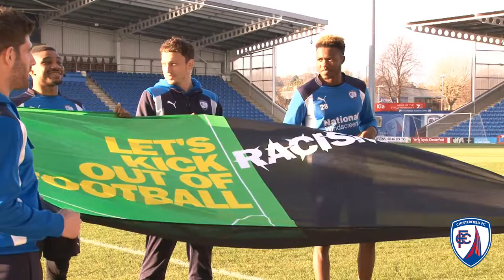Spireites Helping to Kick Racism Out of Football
The Spireites' first-team squad are doing what they can to ensure racism and discrimination have no place in football.